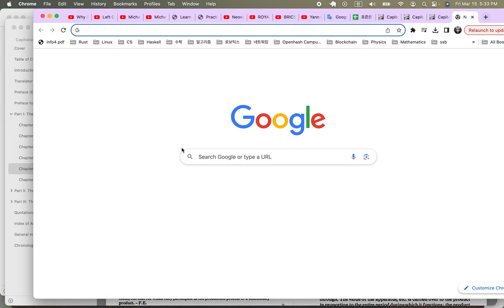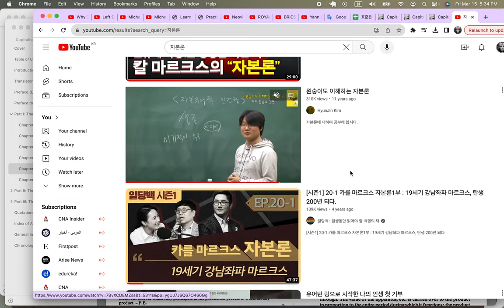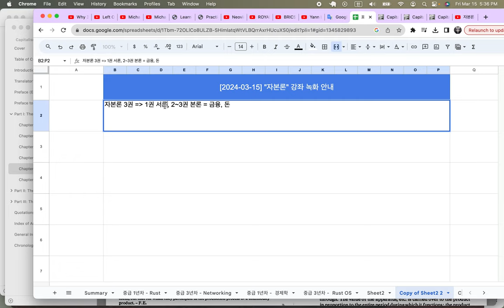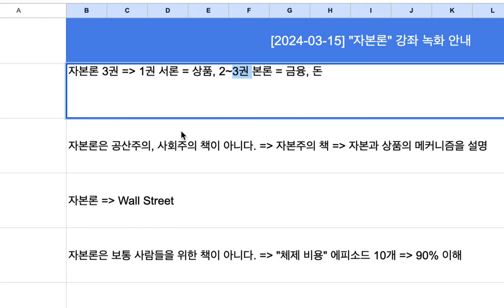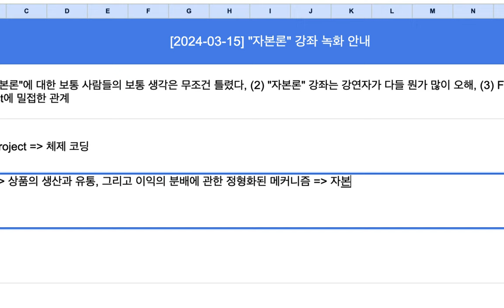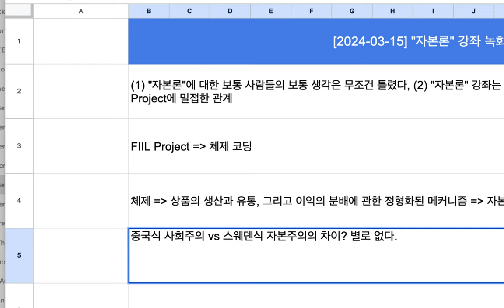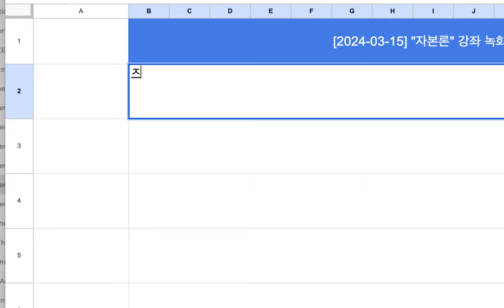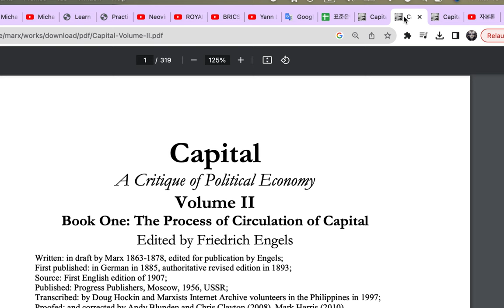[2024-03-15] "자본론" 강의 녹화 안내